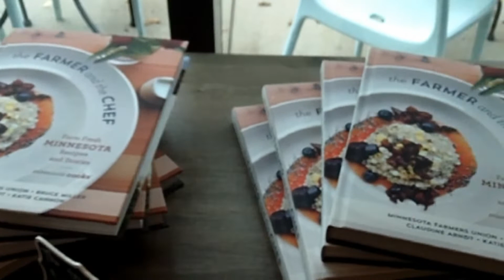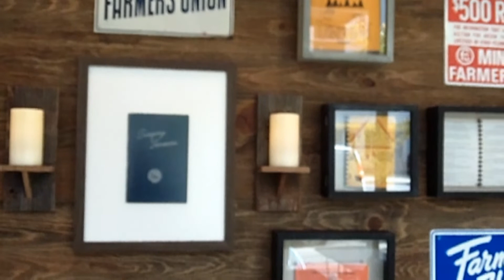Jeff Stewart at the MFU Restaurant